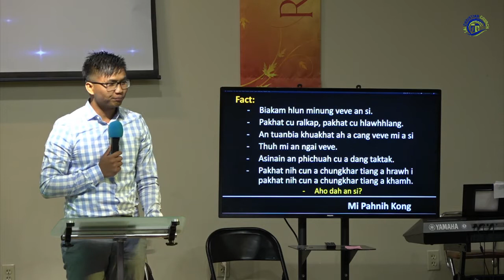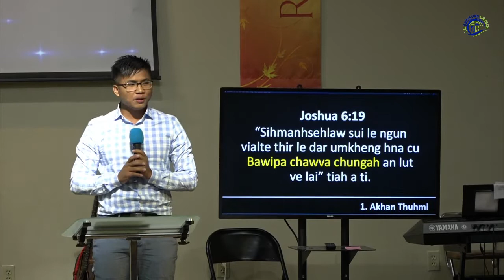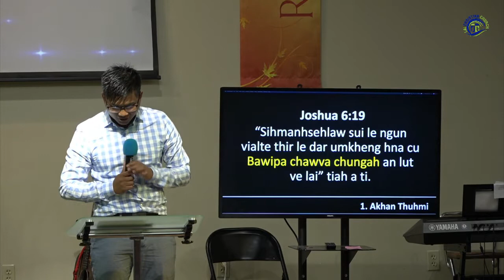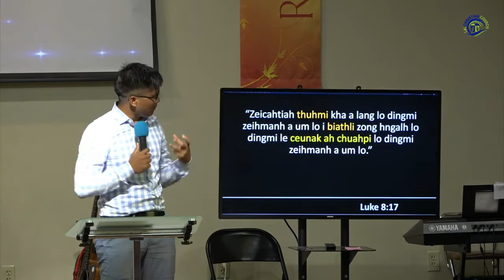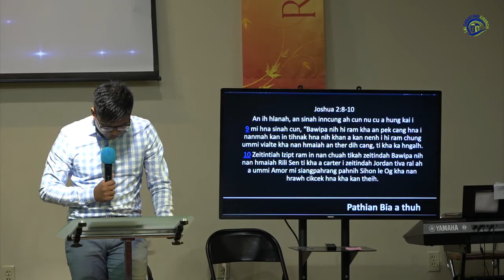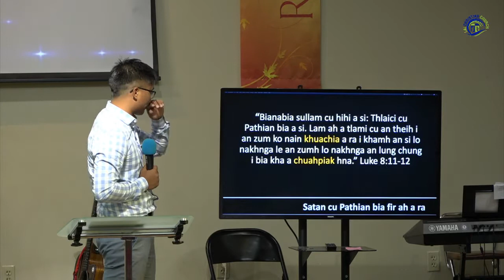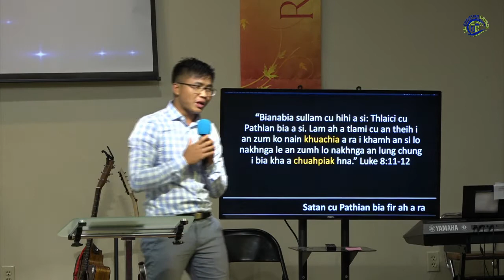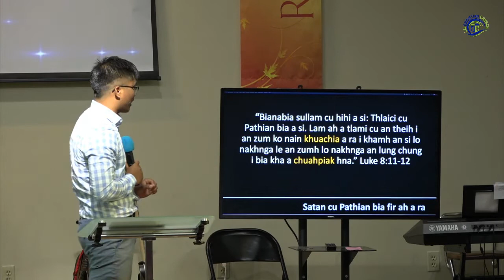Zeidah Na Thuh? || Pastor Dawt Lian Cung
Thlarau lei ah thang a duh mi hna caah hmunhma tha a si.